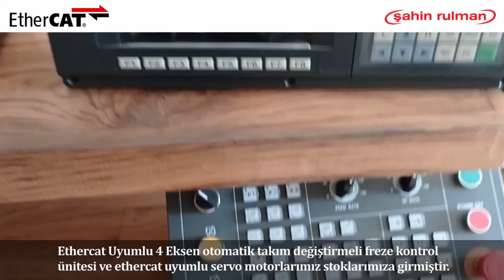Ethercat Servo, Ethercat controller, ethercat protocol, ethercat driver, ethercat cnc, ethercat hub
Şahin rulman sizlere ethercat ile çalışan servo Motor ve cnc kontrol ünitelerini sunmakta ve bu sistemi kurmanızda Servo motor, Cnc kontrol ünitesi ve tüm mekanik aksamları tedarik etmekte, Sistemi çalıştırmanız için profesyonel Kurulum desteği vermektedir.

Servo motor hakkında sormak istediklerinizi adresinden bizlere sorabilirsiniz.

Şahin Rulman | Servo Motor, Step Motor, Mekanik Ürünler